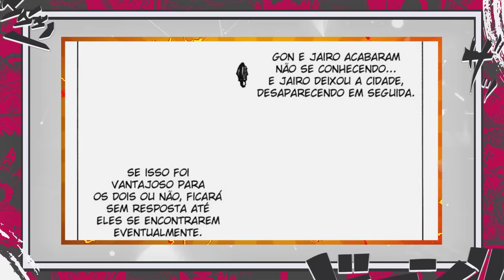FINALMENTE O RETORNO DE GON E KILLUA CONFIRMADO? ELES ESTARÃO NO ARCO DO CONTINENTE ESCURO?